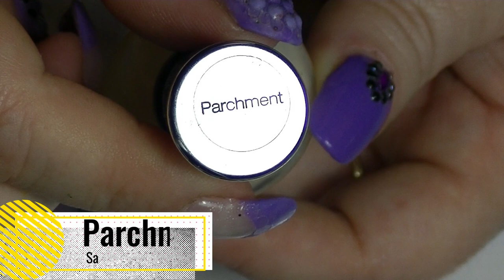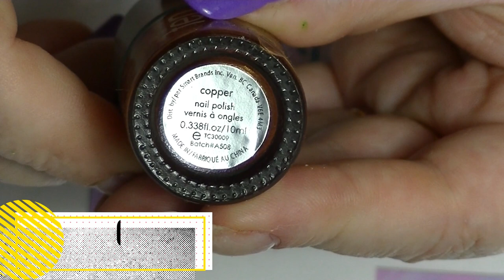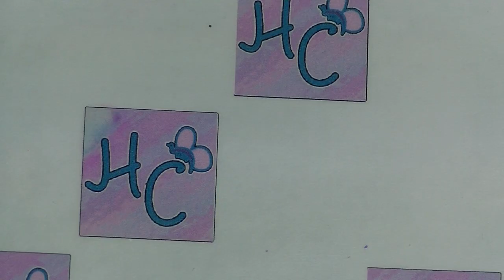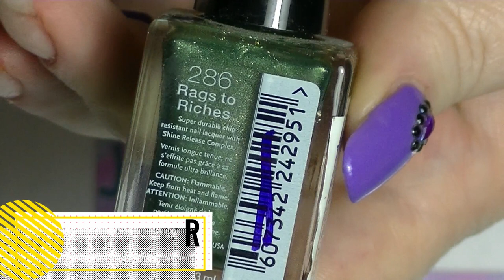Swatch My Collection - Part 10